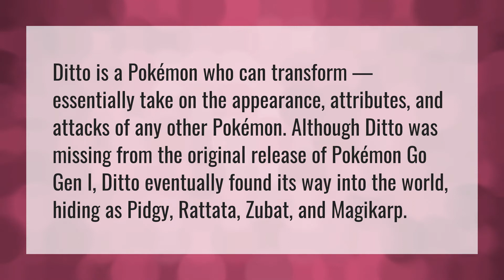What do dittos hide as?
Mewthree • What do dittos hide as?